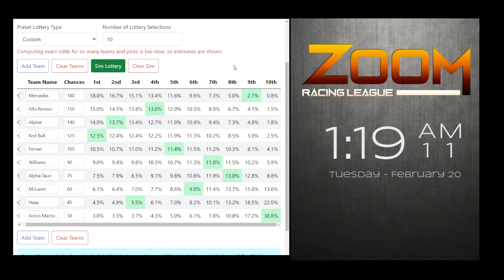Season 10 Draft Lottery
Interested in joining the Zoom Racing League or becoming a part of our community?
Join us on Discord to get involved!